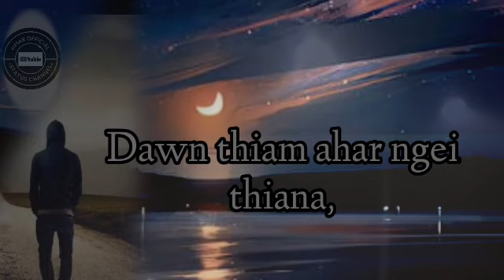H Lalṭhakima,Dawnthiam a har ngei ṭhiana,WhatsApp status,